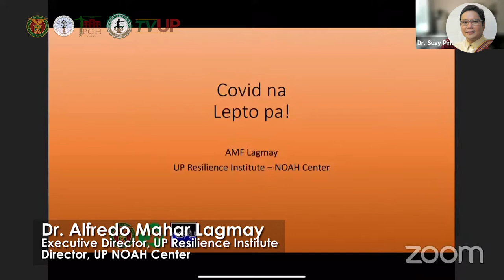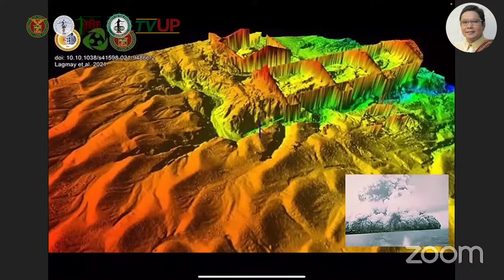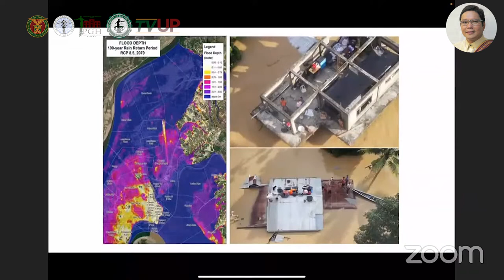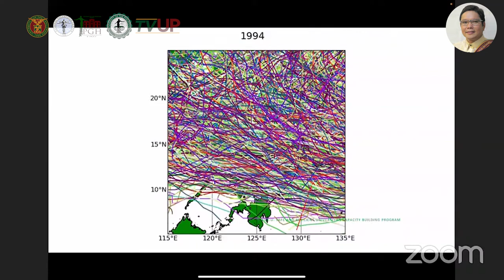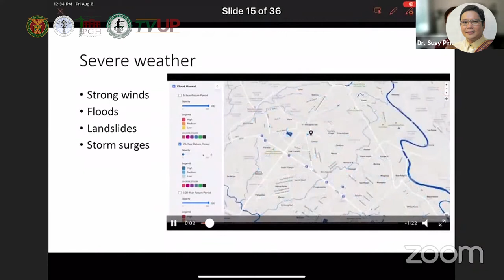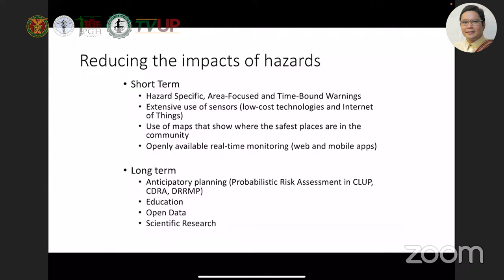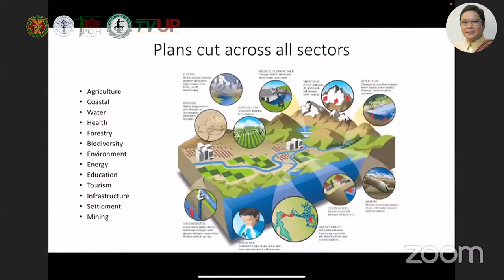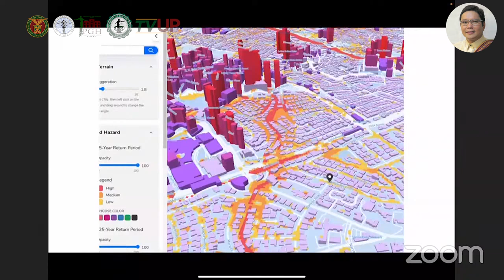SCD Digital Shorts Webinar 64 Dr Mahar Lagmay